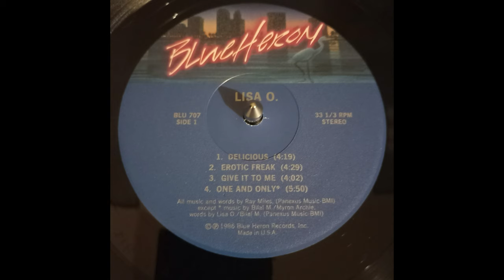lisa o. - i'll be good to you 1986 HQ